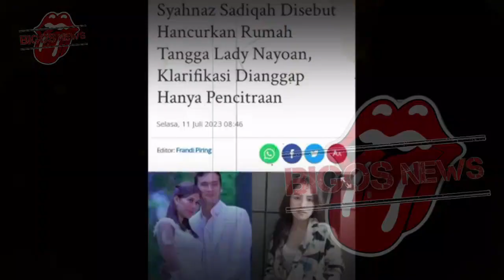RAFFI AHMAD BERI TEGURAN PADA DENNY SUMARGO, SYAHNAZ MINTA MAAF TEMUI LADY-GOSIP ARTIS HARI INI